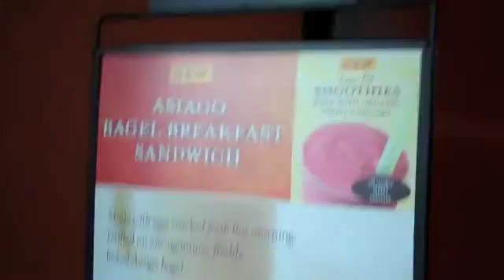Donate to Haiti!!! (Jan 14, 2010-day 14)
Check out the Wolverine Hairdo..!
Follow us as we record our lives 2010